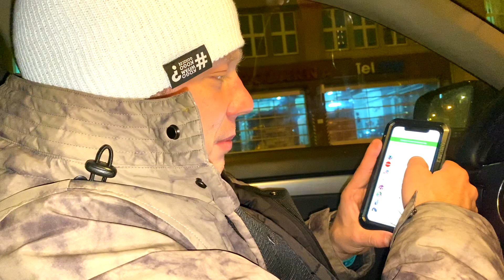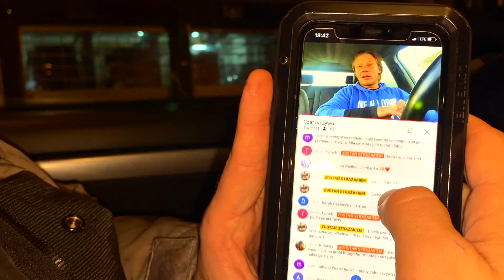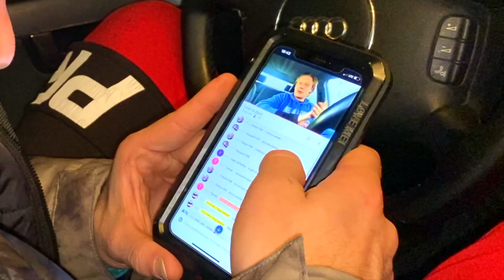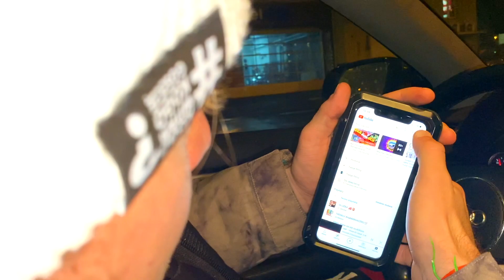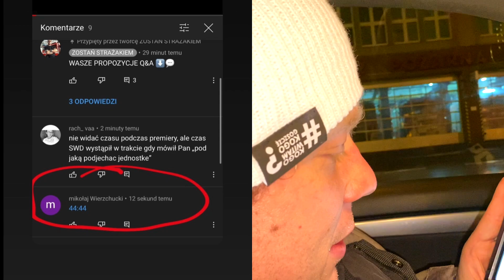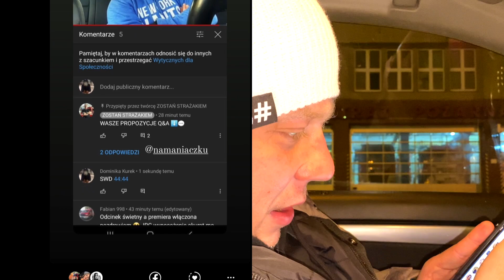Vlog 18 - Finał Konkursu SWD z [303W22] GBA-Rt 2.9/16/3 i pozdro dla Adriana z JRG 3 Warszawa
Film dedykuję Adrianowi z JRG 3 oraz jego Wspaniałej Małżonce!

Dzisiejszy Vlog jest turbo spontaniczny! W odcinku nr 24 Q&A Służba "Powrót do bazy" w 44 minucie i 44 sekundzie (44:44 lub 44'44") wmontowałem dźwięk który jest taki sam jak dźwięk alarmu w programie SWD (System Wspomagania Decyzji), który jest zainstalowany w każdym Punkcie Alarmowym w JRG i Stanowisku Kierowania w Polsce. Tylko tego programu się używa, a większości jest właśnie taki bardzo wyraźny dźwięk. Konkurs polega na jak najszybszym napisaniu w komentarzu czasu włączenia się dźwięku SWD, zrobieniu screena i wstawieniu go na  instastories z oznaczeniem @namaniaczku. Pierwsza osoba wygrywa bluzę "Jamnik", druga czapkę dwustronną, trzecia opaskę gumową na ręke.

Żeby nie było nudno finał konkursu nagrałem w samochodzie sąsiedztwie JRG 3 KM PSP Warszawa i MAN TGM GBA-Rt 2.9/16/3. Liczyłem na jakiś wyjazd alarmowy. Czy wyszło? Przekonaj się sam!

W filmie wystąpiły dwa samochody pożarnicze:

GBA -Rt 2,9/16/3 MAN TGM 13.290 | KRYPTONIM: 303W22
- Silnik: wysokoprężny o pojemności 6871 cm3
- Moc: 213 kW / 290 KM
- Napęd terenowy 4x4
- Załoga: 6-osobowa
- Zbiornik wody o pojemności 2900 l
- Zbiornik środka pianotwórczego 290 l
- Autopompa o wydajności 16 hl/min
- Szybkie Natarcie o wydajności 3,4 hl/min

SD 30 IVECO | KRYPTONIM: 316W51
- Silnik: wysokoprężny, poj. 13382 cm3
- Moc: 194kW/264 KM
- Załoga: 3-osobowa
- Maksymalny udźwig kosza: 270 kg
- Maksymalna długość wysuwu ramienia: 30,0 m
- Kąt obrotu: 360°

CHCESZ PRZYGOTOWAĆ SIĘ DO NABORU POD OKIEM PROFESJONALISTY?? Oferuję opiekę online wspomaganą szkoleniami tematycznymi. Napisałem również EBook📕 - „Trenuj W Domu - Zostań Strażakiem”. Jest to JEDYNY NA RYNKU PODRĘCZNIK, który pomoże Ci przygotować się do „sprawnościówki” w warunkach domowych🏠🏋️‍♀️🔜👨‍🚒

 EBook📕 - „Trenuj W Domu - Zostań Strażakiem”
💰PROMOCJA LOCKDOWN💰:  ✅99PLN✅  dawna cena ❌149❌
Promo trwa do końca LockDown - zamkniętych siłowni.

NABÓR⛳️🏃🏻‍♂️⛳️

EBook (61 stron) ZostańStrażakiem zawiera dodatek video🎬 (1h 35min), dzięki któremu będziesz mógł prawidłowo wykonywać 12-to tygodniowy PLAN TRENINGOWY📝

Co charakteryzuje moją książkę? Wymienię w punktach jej zalety:

👉piętnastoletnie doświadczenie treningowe, które pomogło już dziesiątkom osób w zostaniu ZAWODOWYM STRAŻAKIEM🏋️‍♀️🔜👨‍🚒
👉prosty i zrozumiały język,
👉ćwiczenia o zróżnicowanym stopniu trudności,
👉ćwiczeń dostosowane do różnych warunków mieszkalnych (mieszkanie, wieś, podwórko, itp.),
👉każdy dzień planu treningowego opisany jest po kolei - nie będziesz miał wątpliwości jak go wykonać,
👉cenne wskazówki, rady treningowe, sprzętowe i dietetyczne, czyli jak ćwiczyć, żeby było prosto i skutecznie, bez potrzeby wydawania zbędnego hajsu!

❗️W SKRÓCIE❗️Jestem STRAŻAKIEM i TRENEREM przyszłych strażaków, a nie fanatycznym i nadąsanym instafit typeczkiem, który wciska fitnesiarską ściemę z zakresu zaspokajania własnej próżności poprzez kult ciała! Moim celem jest przygotowanie Ciebie do naboru po najmniejszej linii oporu! Czyli po strażacku: Maksimum treści! Minimum czasu nadawania! Skupiamy się tylko na tym co potrzeba i rzeźbimy do perfekcji! Zasada prosta i uniwersalna:

Zapraszam serdecznie na FB oraz IG na pozostałe profile:
- Muchlewicz Trener Strażaków
- Zostań Strażakiem
- Łowcy Wyjazdów
- NaManiaczku